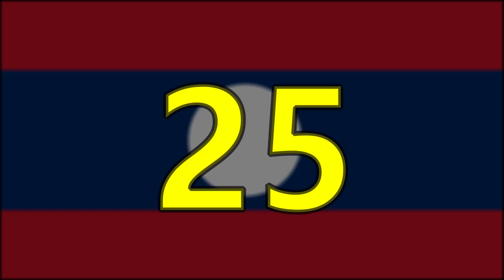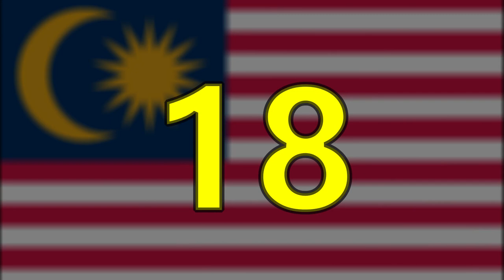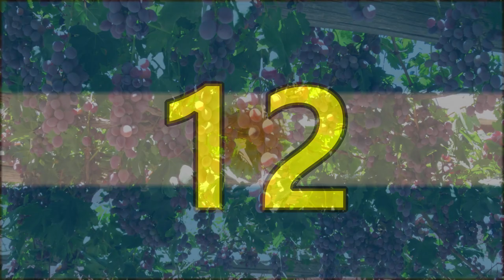Our Best Travel Experiences - Two Years As Full-Time Travelers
It was two years ago that we quit our jobs, got on an airplane, and became full-time travelers.  We have had so many great adventures in South America and Asia.  This video shows our top 25 experiences.  Please join us as we continue our world travel adventure!